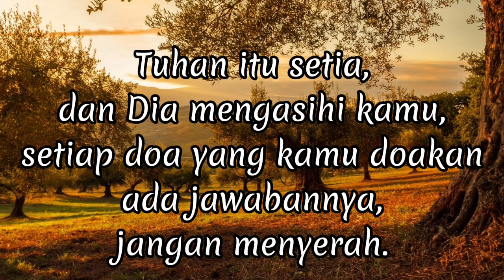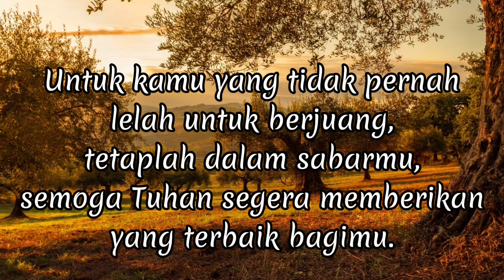Doa akan mengubah Jalan